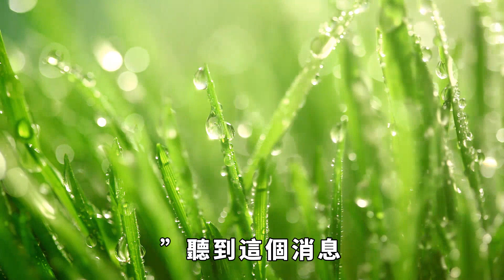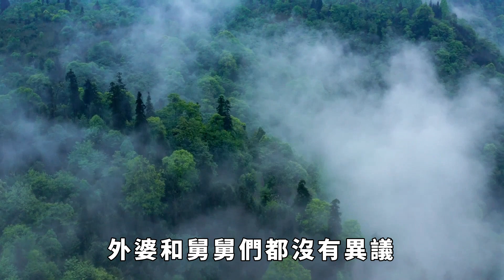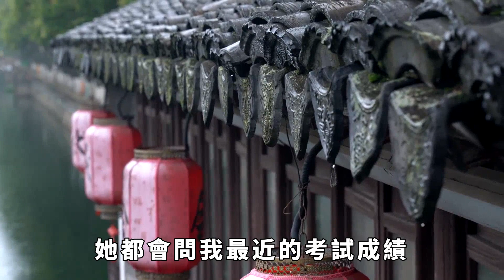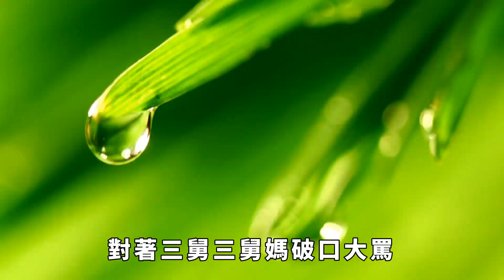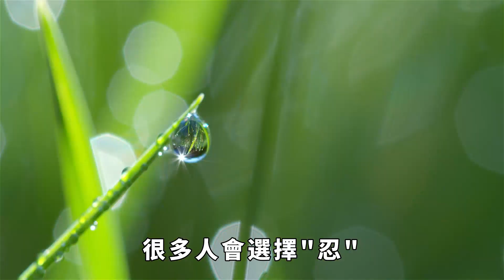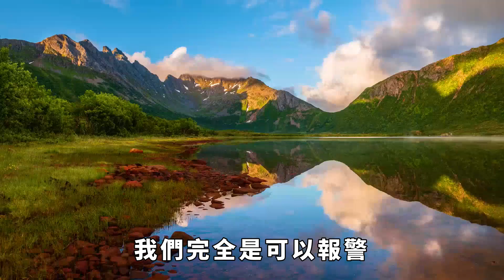我表弟考上211，1周後他家被砸了，周圍人都說活該，讓我讀懂人性！ 【洪城溫度】中老年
坎坷路途，給身邊一份溫暖，風雨人生，給自己一個微笑。
我今年23歲了，尚未結婚，與我爸媽一家3口居住在省城。 昨天上午，我媽出去買菜，在量販店裏遇到了一比特老鄉，感到十分驚喜，再三邀請老鄉來我家做客。
中午時分，我們一群人坐在一起聚餐，邊喝酒邊閒聊。 其中一位老鄉突然露出一副八卦的表情，小聲對我媽說：“你三弟家出了點事，你有聽說嗎？”
中老年 老人 情感 親子關係 父母子女 請放心，本影片是專注於講解社會新聞和奇聞異事，沒有任何違規行為。